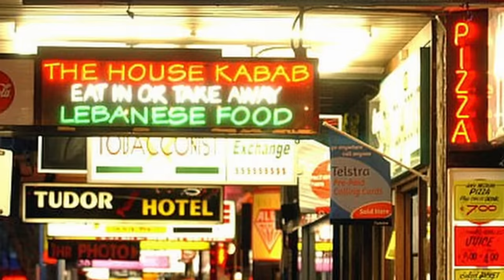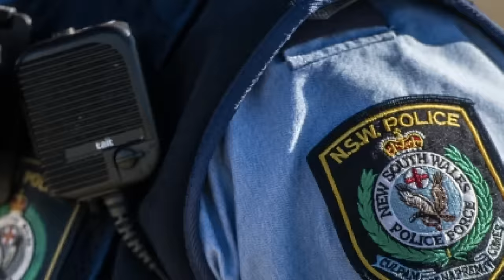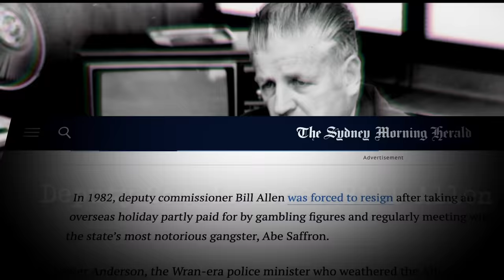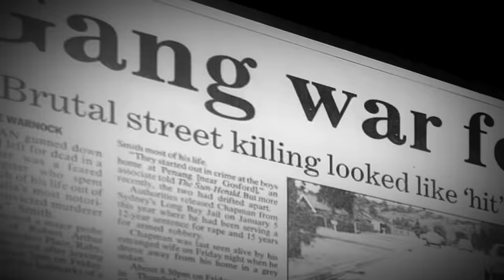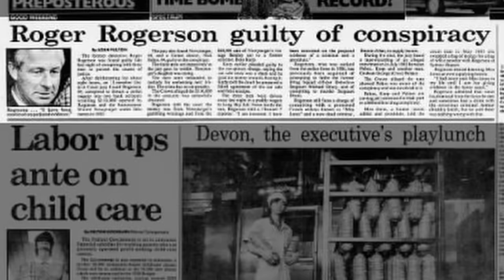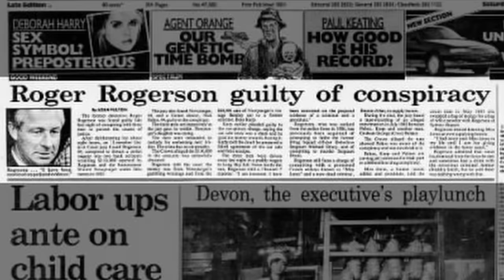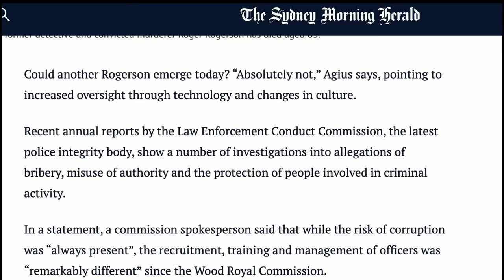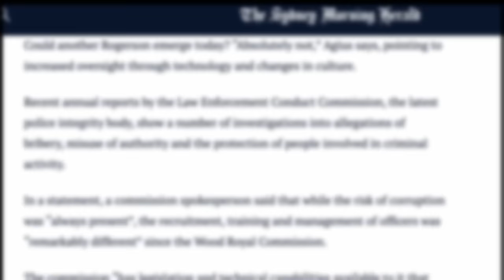Uncovering Australia's POLICE UNDERWORLD | Roger Rogerson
Uncovering Australia's POLICE UNDERWORLD |
Australia's MOST CORRUPT COP: Roger Rogerson.
The wild and crazy story of former Detective Roger Rogerson who was arguably Australia's most corrupt Police member. Decorated and highly revered.
He was even called the "GREATEST Police officer ever". However, his morally positive image came undone after it was revealed he and other members of NSW POLICE FORCE were involved and benefiting from Sydney's CRIMINAL UNDERWORLD.